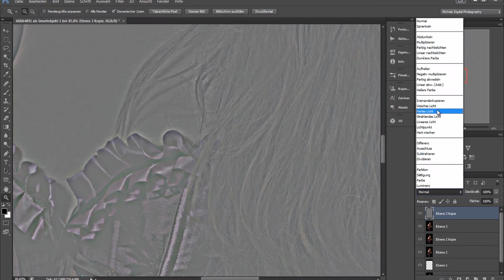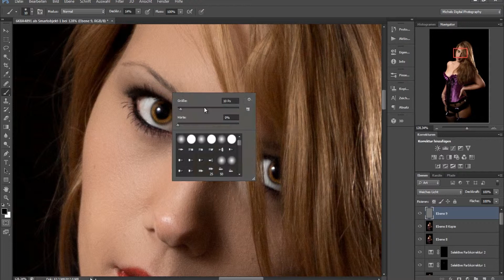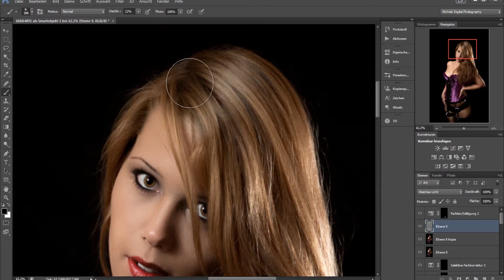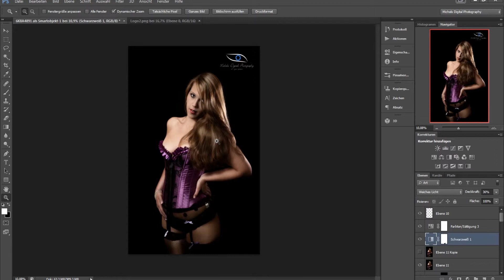Dessous Speedretusche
In diesem Video zeig ich euch eine Speedretusche